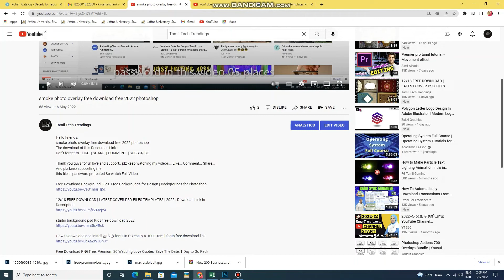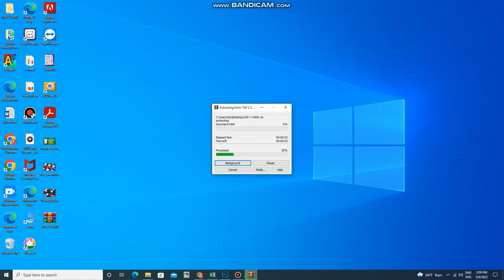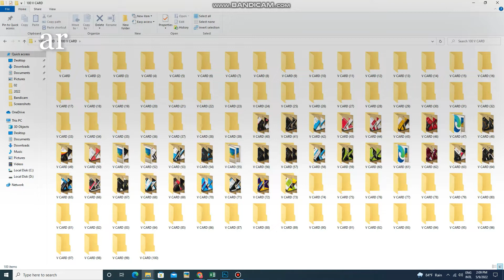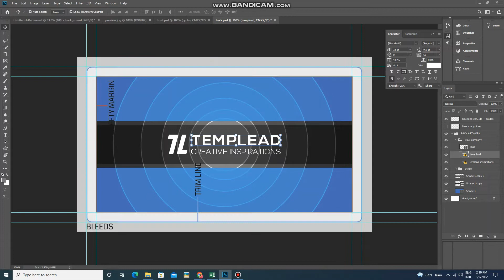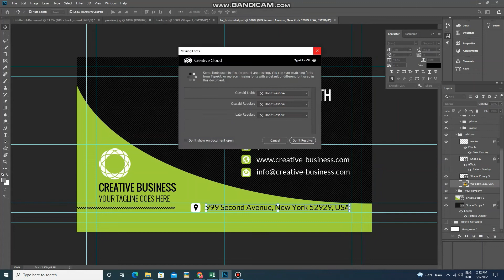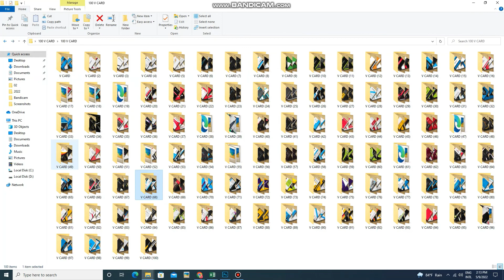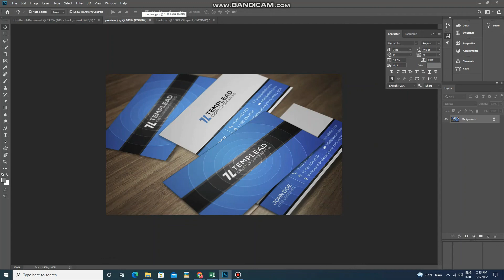New 100 Business Card Templates Psd Free Download Photoshop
Hello Friends,

How to download and install தமிழ் fonts in PC easily & 1000 Tamil fonts free download link

Free Download PNGTree: Premium 30 Wedding Love Quotes, Save The Date, 1 Day to Go Pack

New 100 Business Card Templates Psddownloads link